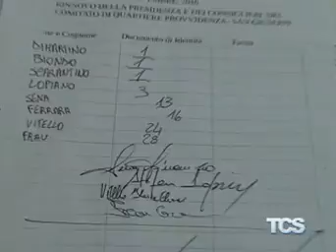Nuovo presidente per il Comitato di Quartiere “Provvidenza-San Giuseppe”